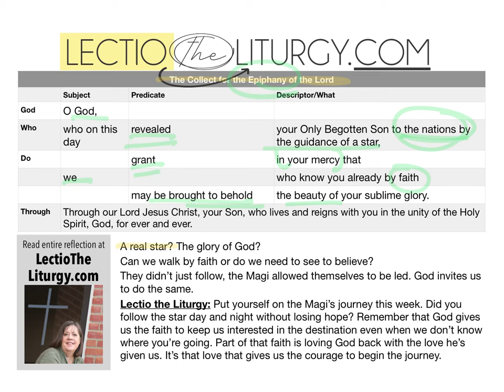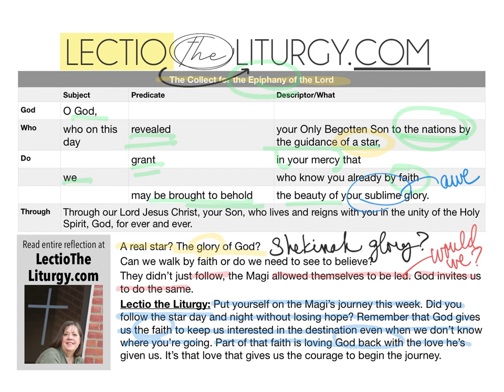Collect for the Epiphany of the Lord